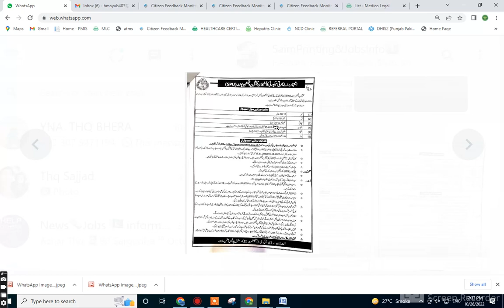Punjab Police Constable Jobs| New Jobs 2022 in Pakistan Today | Latest Government Vacancies 2022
Punjab police new jobs online apply 2022|| Online apply Punjab police jobs 2022 ||

پنجاب پولیس پنجاب ہائی وے پٹرولنگ سپیشل پروٹیکشن یونٹ

پنجاب پولیس کی جانب سے نیو بھرتی کا اعلان کردیا گیا ہے

پنجاب ہائی وے پٹرولنگ اور سپیشل پروٹیکشن یونٹ کی بڑی خبر تھی جاری

تعلیم عمر اور قد کی مکمل معلومات جاننے اس ویڈیو میں

میل اینڈ فیمیل دونوں کی رنگ ٹیسٹ کتنا لیا جائے

ویڈیو کو مکمل دیکھیں Features:

✔ Daily updates.
✔ Read Comments.

Others)
Job categories:
- Government jobs
- Private job
- Online job
- Teaching job
- Graduation job
- A Level O Level jobs
- Matric jobs
- Store keeper jobs
- Government job
- Engineering
- Bank job
- Administration jobs
- Sales & Marketing
- Finance Jobs
- Accounts Jobs
- Army Jobs
- HR Jobs